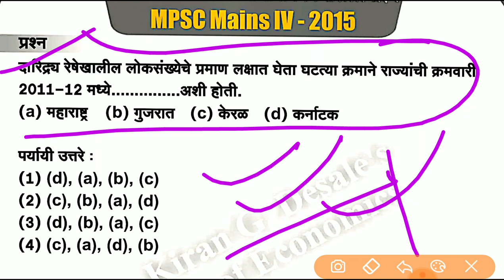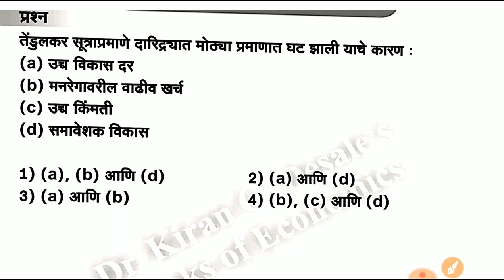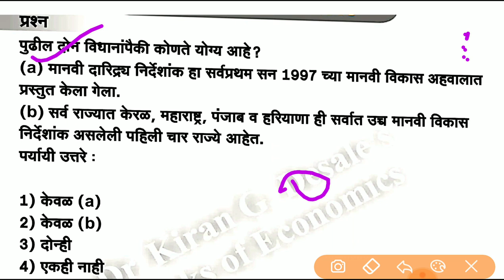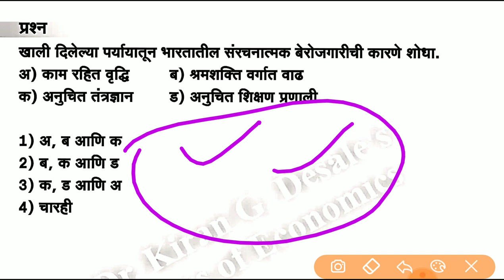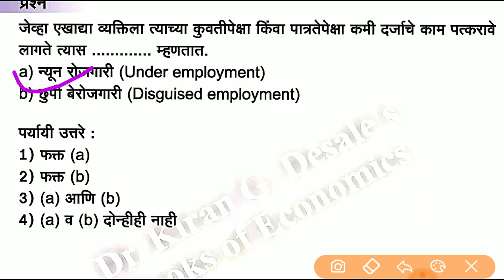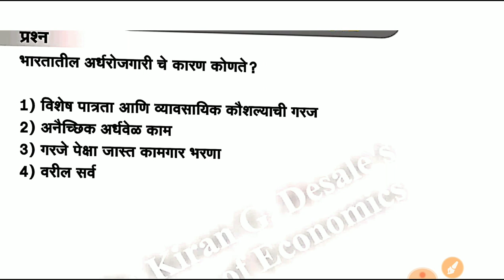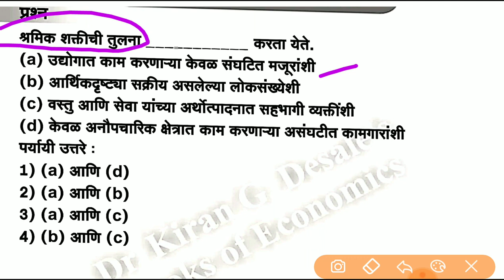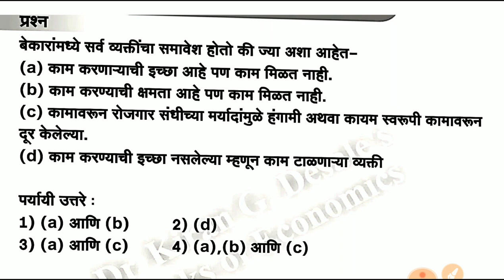भारतीय अर्थव्यवस्था | दारिद्रय,बेरोजगारी व विकास निर्देशांक- भाग 2 | MPSC Indian Economics MCQ's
🔘अर्थशास्र व्हिडिओ लेक्चर सिरीज By STI RCP

🎯MPSC/Combined/सरळसेवा परीक्षांसाठी🎯